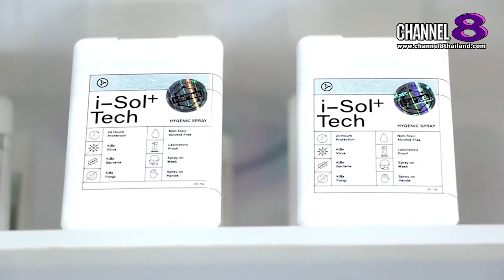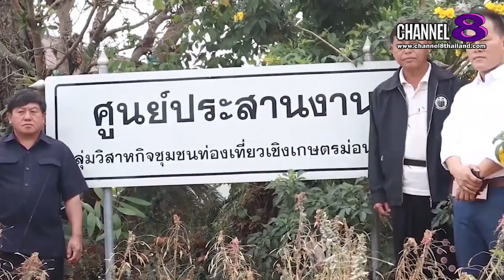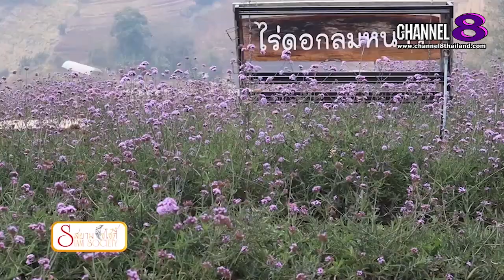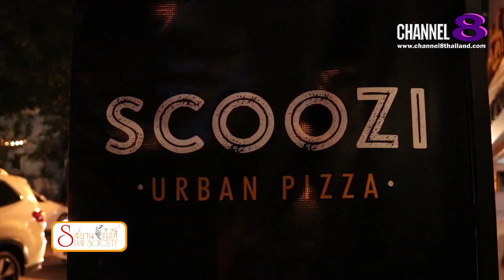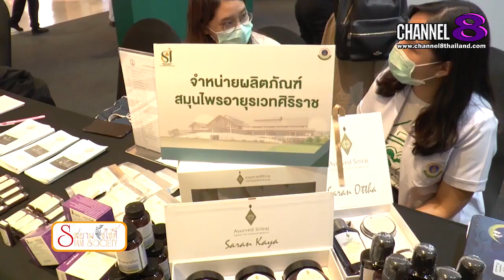Channel8Thailand : สยามโซไซตี้ 05-12-63